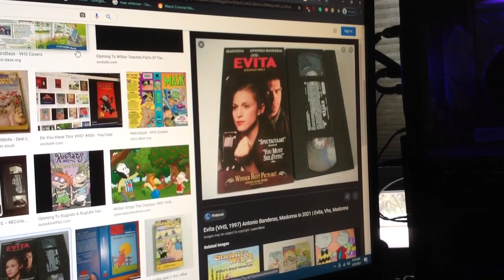Do You Have This VHS? #1003